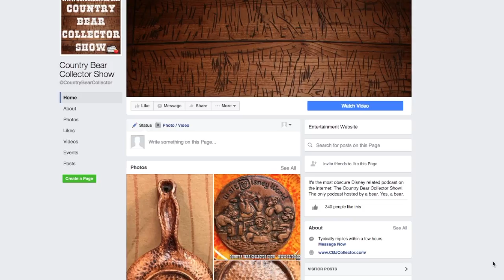2016 Country Bear Collector Show Giveaway! Win a Walt Disney World Country Bear Jamboree Lunchbox!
- We are giving away a vintage Walt Disney World Country Bear Jamboree lunchbox stuffed full of Country Bear Jamboree goodies and it's super easy for your to enter!

How to Enter:

1. Visit the Country Bear Collector Show Facebook

2. Click the 'Wastch Video' button on the top right of the page.

3. 'Like' the Country Bear Collector Show Trailer.

One entry per person.  Must 'Like' the video by Midnight Pacific Time, December 15, 2016.  Winner will be announced on December 16, 2016 on the Country Bear Collector Show Facebook Page.